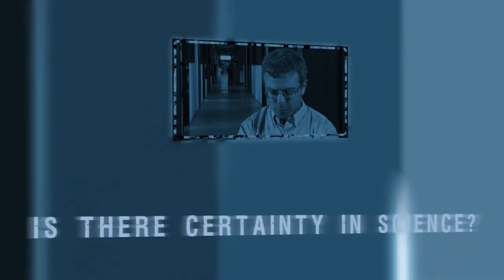Challenging Ideas: Mark Hochstrasser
Challenging Ideas are a series of conversations with our Friday Noon Seminars invited speakers. In these interviews, done in partnership with Ciência 2.0, we challenge the scientist to think about science in society issues and about the future and the relevance of science in our daily life.
In this interview we talked to Mark Hochstrasser, researcher at Yale University, USA.